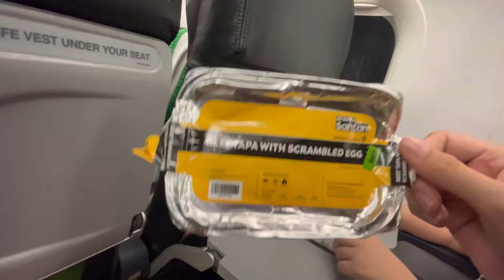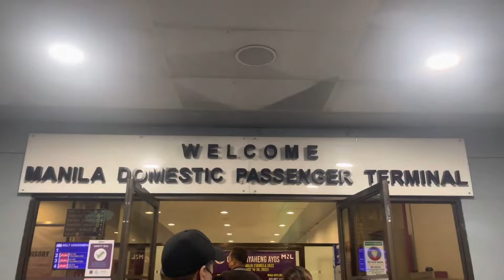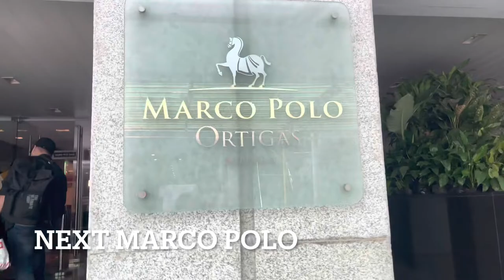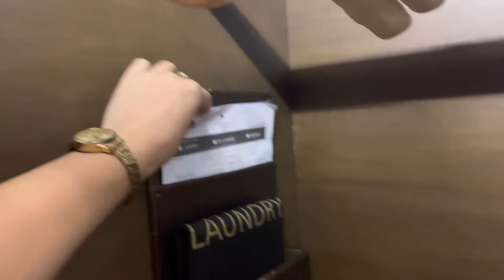Quick Trip with Family / OKADA/MARCO POLO MANILA / VENICE /